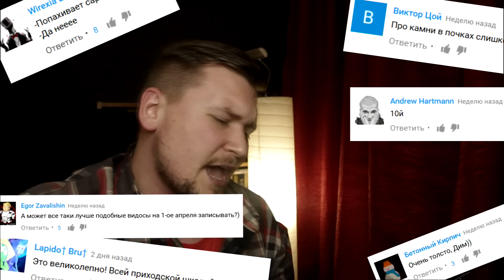DAYLY SONG (ПЕСНЯ ДНЯ): ПРЕДЛАГАЙ в КОММЕНТАХ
Анонсирую новое шоу на влог канале. DAYLY SONG - песня дня. Небольшая песня о том, что волнует тебя или меня. Пиши коммент о чем спеть завтра (может послезавтра, хер знает как получится) и может быть именно по твоей теме забацаю ХИТЯРУ, но это не точно=)